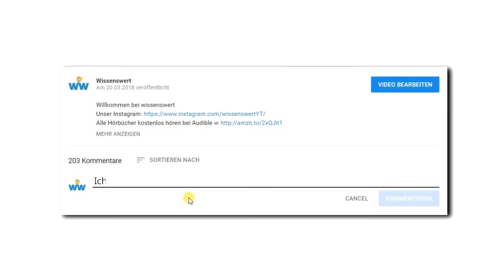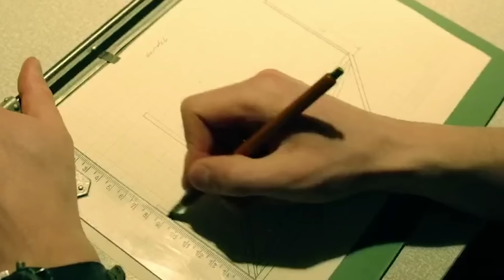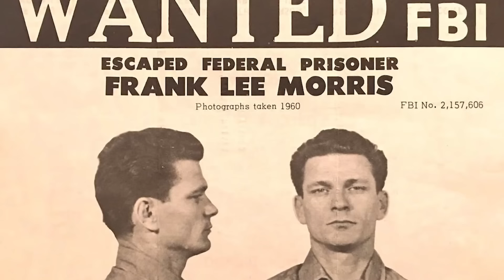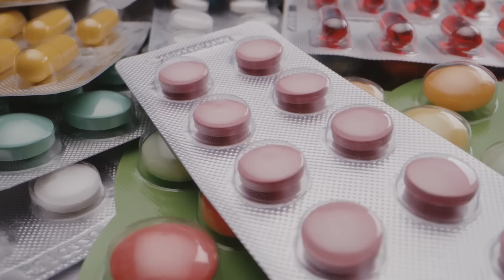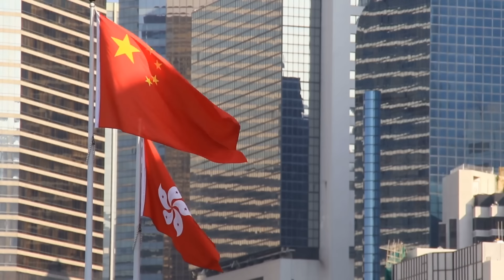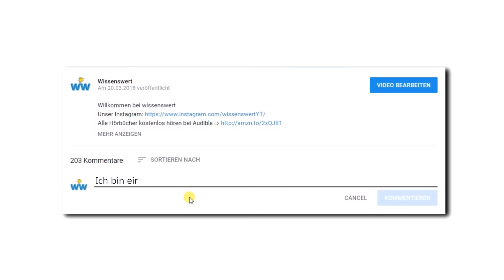Die unglaublichsten Fluchten aller Zeiten